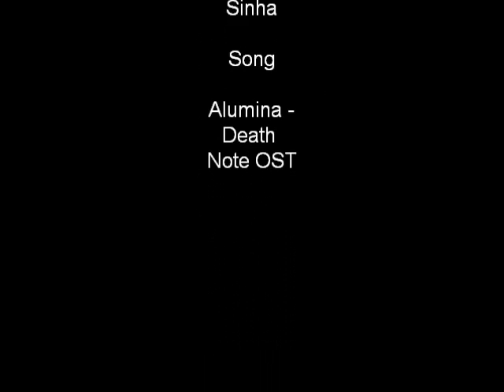Warping around the house- AECS5